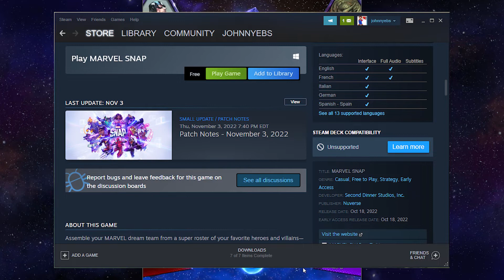Port this to the Switch - Marvel Snap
There are so many games that I would love to see on the Nintendo Switch console. This series takes a brief look at the games I want and why I think they will work! This video focuses on Marvel Snap.